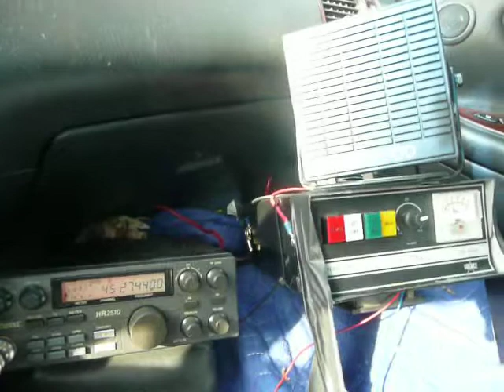979 "Dare to Dream" DX Tour: 133 Nelson Makes Great Contact into Bennington, VT